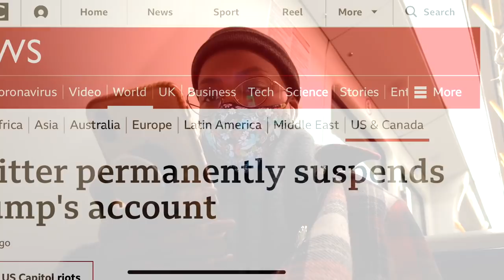WALK WITH ME IN MILAN, SOME THOUGHTS ON THE CAPITOL INCIDENT | VLOG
Spend a day with me in Milan doing what I'm allowed to do --walk around and that's it! Idk maybe this kind of content could still do something for someone, in the meantime I also do have a few thoughts on everything going on in the US right now, here they are.

+ Cameras: Panasonic GH5, Canon G7X, Iphone XS
+ Lens: Kit Lens and 50mm
+ Lights: Neewer Ringlight 18"
+ Editing: FinalCut Pro X